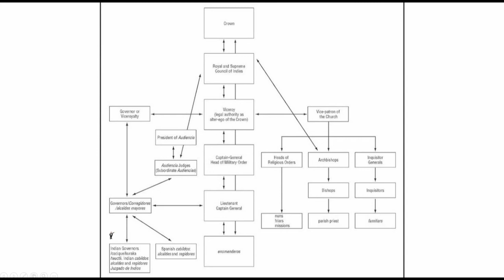Spanish Texas-Texas History #11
New settlements and governing Spanish Texas.